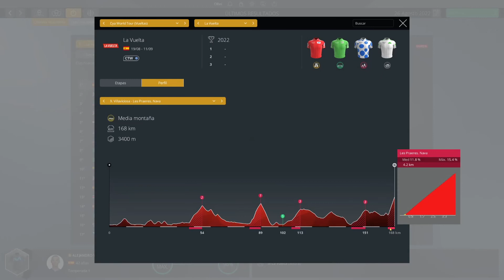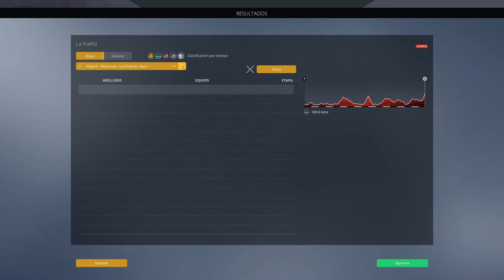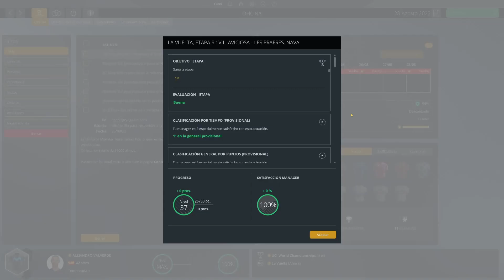Pro Cycling Manager 2021 - Alejandro Valverde #31 - T2 - Esta Vuelta tiene un Capo y lo demuestra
Comenzamos serie con Pro Cycling Manager 2021, en modo Pro Cyclist, para homenajear a uno de los más grandes, que posiblemente abandone el pelotón esta temporada. Alejando Valverde, uno de los mejores ciclistas españoles de la historia, el más completo seguro, que ha dado (y sigue dando) tantos años de alegrías.

Calcaremos su calendario 2021, para intentar aumentar el amplio palmares del ciclista murciano.
Añadimos temporada 2022.